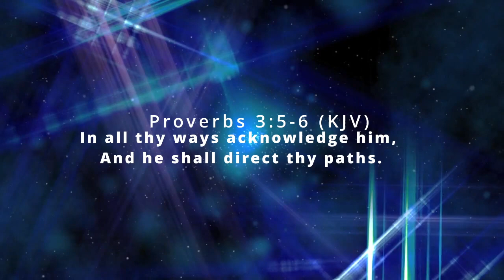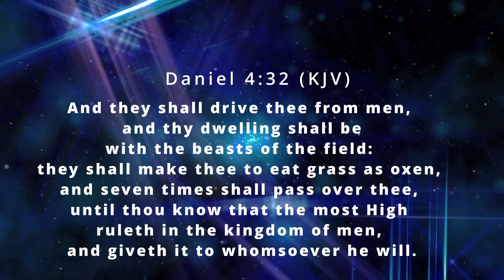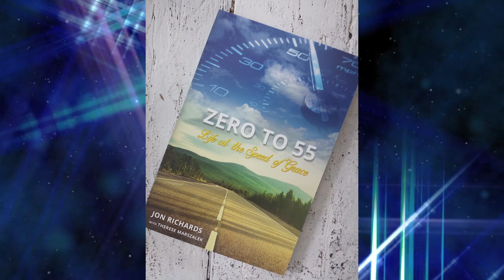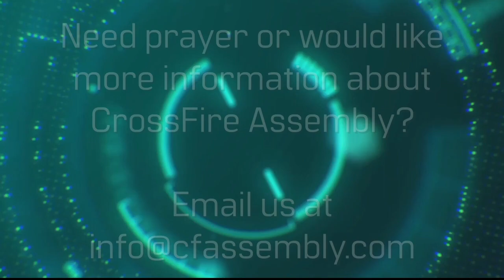CrossFire Chat- Season 2, Ep. 6- Jon Richards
Please join us for another episode of CrossFire Chat with special guest Jon Richards of Jon Richards Hair Salon as he shares his testimony of how God has used him in the marketplace and moved in his life. You will be inspired and encouraged by Jon's testimony!